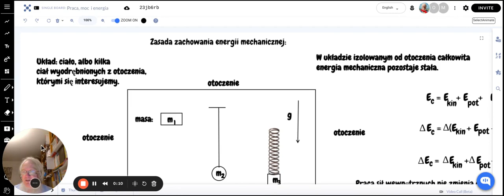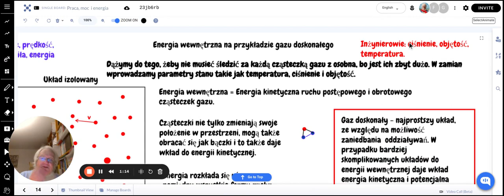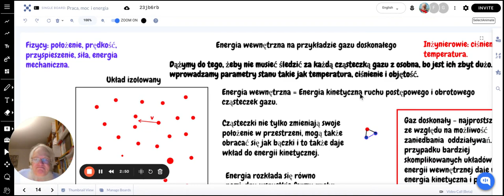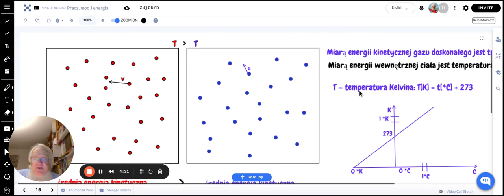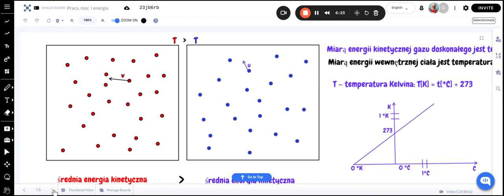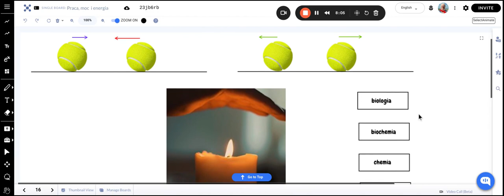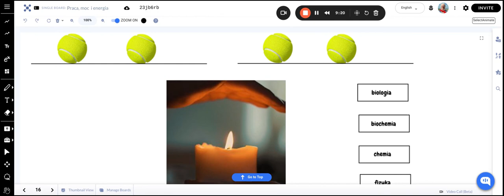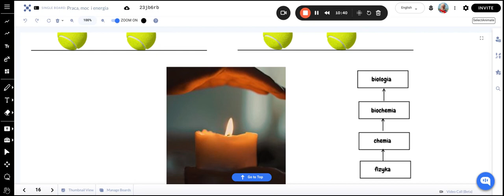Energia wewnętrzna i temperatura — rozszerzenie